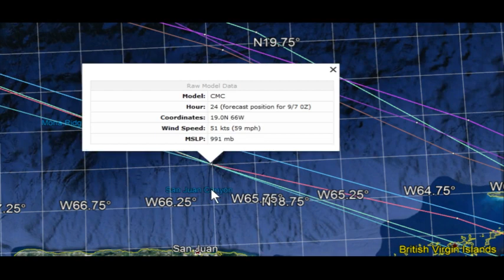NIGHTLY WEATHER - Wed 9/6/2017 - 4:40 AM UPDATE - Hurricane Irma tracking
Join us at 8 pm CT for the lively viewer chat.  Talk shop with weather forecasters, amateur astronomers, and eclipse enthusiasts!

LEARN TO FORECAST! Improve your university meteorological studies with practical experience, gear up for your career in meteorology, or just check out how it's done! Meteorologist  Tim Vasquez (based in the Dallas-Fort Worth area) takes a look at what's happening around the US this evening.

I don't place ads on most of my videos and I rely on you all to help voluntarily.  The more support there is, the more videos and forecasting specials I will put out.  Thank you!